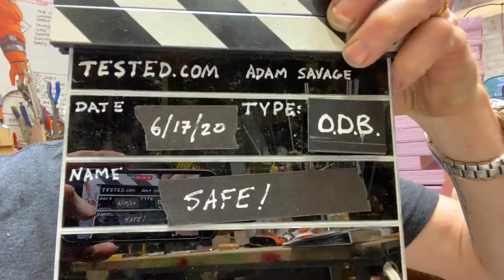Adam Savage's One Day Builds: Foam Prop Safe!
Adam takes on a fun prop project using one of his old go-to materials for builds: large sheets of insulation foam! This carvable, sandable, and paintable material is great for creating all sorts of large volume props, like the replica of a vintage cast-iron safe Adam is building today!

Shot by Adam Savage and edited by Gunther Kirsch

Foamular sheets
Pack of 6 styrofoam sheets
Headliner spray adhesive
3M Scotch-Weld hot glue gun